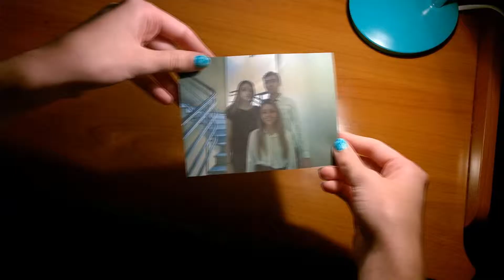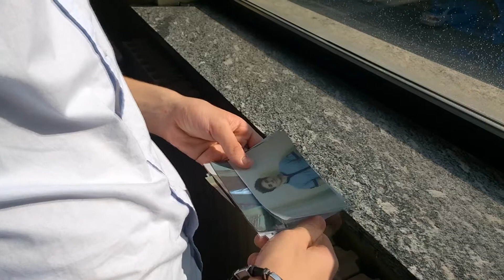Cena con delitto trailer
Cena con delitto realizzata dagli studenti dello Stanga, del tutto autonomamente, come sorpresa per la cena conclusiva della mobilità Erasmus in ingresso ( Cremona ottobre 2016).